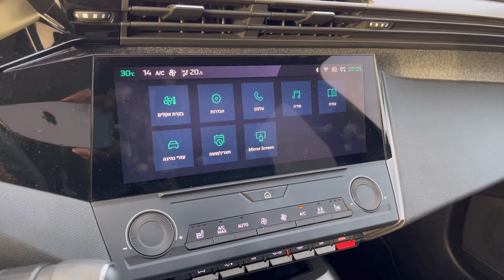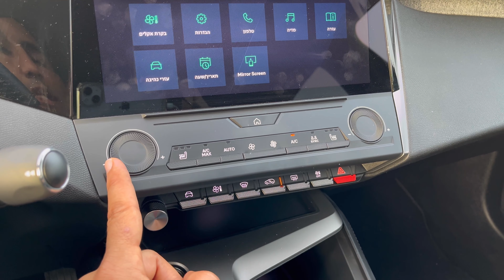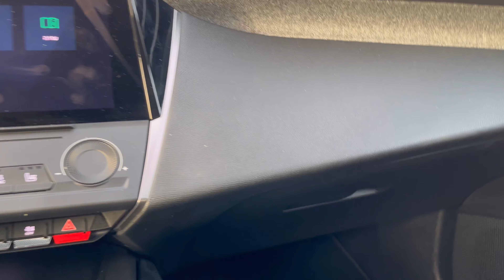המשפחתית היפה בארץ: פיג'ו 408 במבחן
פיג'ו 408 היא כנראה המשפחתית הכי יפה ומרווחת היום בארץ. יחד עם זאת, ביטול הטבת המס הצפויה על דגמי הפלאג-אין בקרוב, הובילה להגעתה לכאן עם מנוע טורבו 1.2 ליטר 130 כ"ס צנוע. האם ביצועים פושרים הם סיבה לוותר על הרכב המפתה הזה?